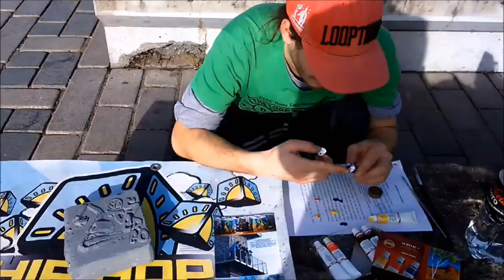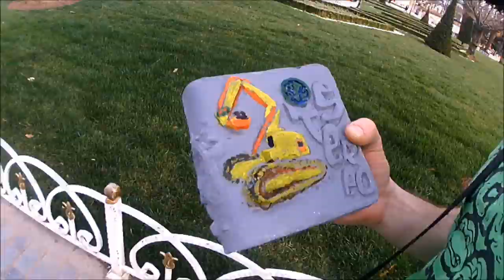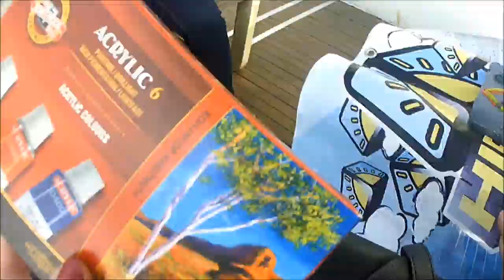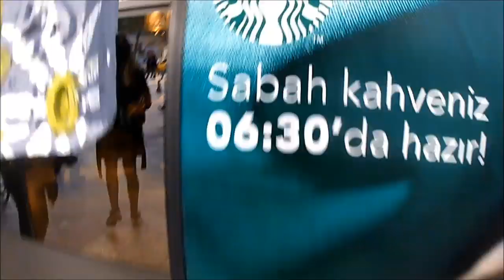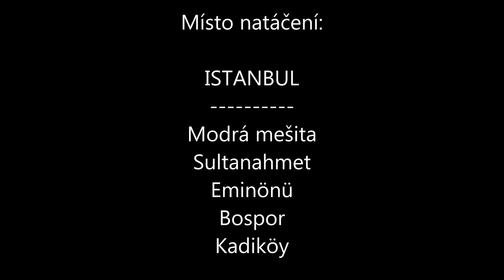S Martou na rtu malujeme S2 partu